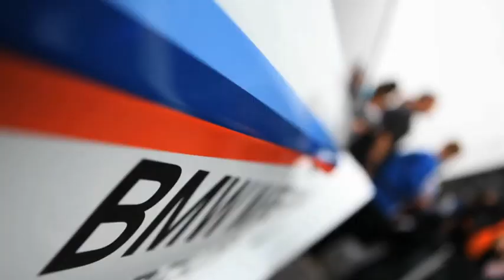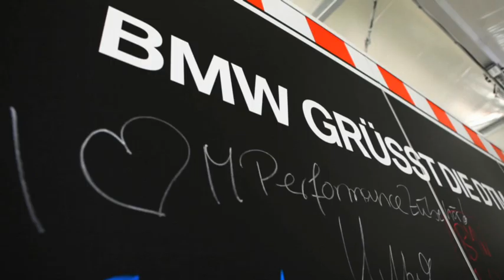German Touring Car Master